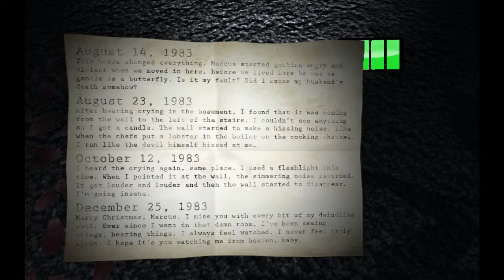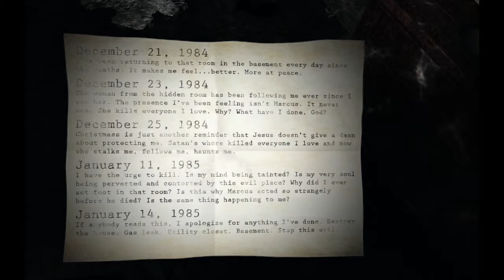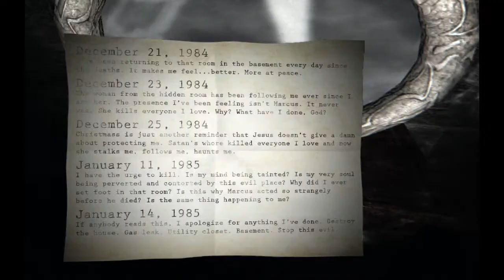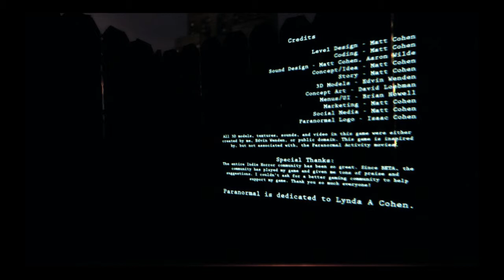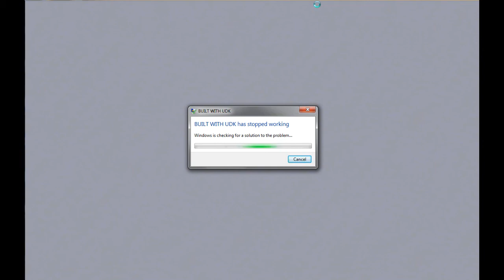Paranormal indie game terror: Part 8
Hey guys here is the last part of our Paranormal playthrough until the new dlc release, we have now FINALLY finished the game, we think... Feel free to leave a like, comment and subscribe.